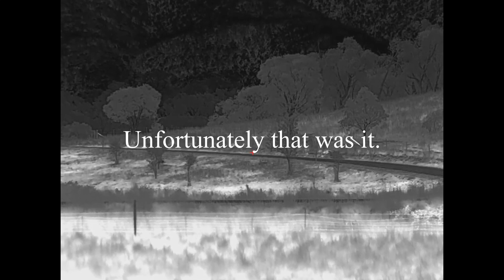Full moon fox hunting with 17 Rem